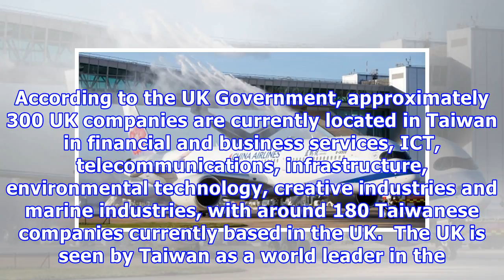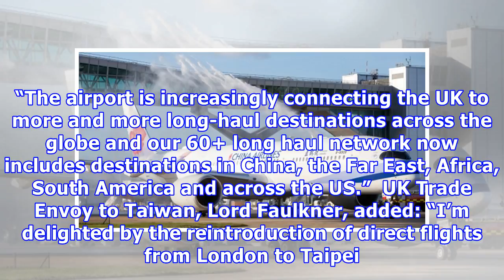International trade minister hails new taipei service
Minister for international trade, Greg Hands, and UK trade envoy to Taiwan, Lord Faulkner, attended the launch of a new trade link from the UK to the Far East last week - when the UK’s only direct flight to Taipei left Gatwick for the first time. The majority of UK airfreight is exported in the hold of long haul passenger aircraft and this four times a week China airlines service will provide both UK and Taiwanese businesses with the fastest access to both markets, in addition to carrying busine...